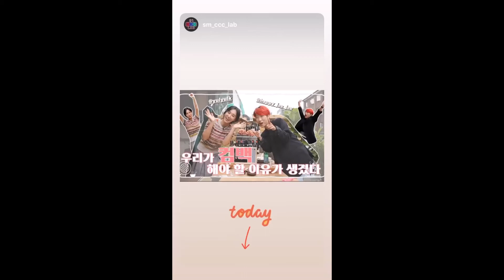Yuri IG Story videos 10.23.20 yulyulk